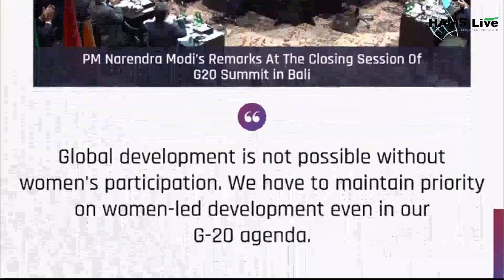Modi at G-20 says economic growth not possible without peace & security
PM Modi said on Wednesday at the closing session of G-20 Summit in Indonesia that India’s G-20 presidency next year will be inclusive, ambitious, decisive, and action-oriented.

The Prime Minister said, “We will organize G-20 meetings in different cities and states of our country. Our guests will get a full experience of India’s amazing diversity, inclusive traditions, and cultural richness.” Modi thanked President Joko Widodo for hosting the G-20 Summit in difficult times. India will strive to take forward Indonesia’s commendable initiatives during its G-20 Presidency, the prime minister said.

The Prime Minister said that India is taking charge of the G-20 at a time when the world is simultaneously grappling with geopolitical tensions, economic slowdown, rising food and energy prices, and the long-term ill effects of the pandemic.

“At such a time, the world is looking at the G-20 with hope. Today, I want to assure that India’s G-20 presidency will be inclusive, ambitious, decisive, and action-oriented,” he said. “Over the next one year, we will strive to ensure that the G-20 acts as a global prime mover to envision new ideas and accelerate collective action,” the Prime Minister added.

Sharing from his twitter handle Narendra Modi tweeted, “India will assume the G-20 Presidency for the coming year. Our agenda will be inclusive, ambitious, decisive and action-oriented. We will work to realise all aspects of our vision of ‘One Earth, One Family, One Future.’
Modi said that the sense of ownership over natural resources is giving rise to conflict today, and has become the main cause of the plight of the environment. “For the safe future of the planet, the sense of trusteeship is the solution. LiFE i.e. ‘Lifestyle for Environment’ campaign can make a big contribution to this. Its purpose is to make sustainable lifestyles a mass movement,” the Prime Minister said.

Modi said that the need today is that the benefits of development are universal and all-inclusive. We have to extend the benefits of development to all human beings with compassion and solidarity, he added.

Modi stressed maintaining a priority on women-led development saying global development is not possible without women’s participation. We have to maintain priority on women-led development even in our G-20 agenda, he added.

Modi said that future generations will not be able to take advantage of economic growth or technological innovation without peace and security.

“The G-20 has to convey a strong message in favour of peace and harmony. All these priorities are fully embodied in the theme of India’s G-20 Chairmanship – One Earth, One Family, One Future,” he said.